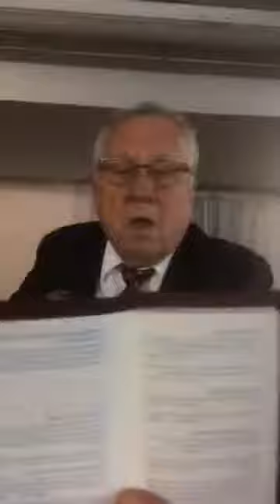Be bbr Zheng bbbbbbb Sunday school January 27, 2019 John 14 peace comfort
Be bbr Zheng bbbbbbb Sunday school January 27, 2019

John 14 peace comfort